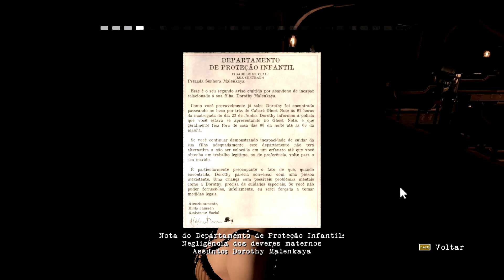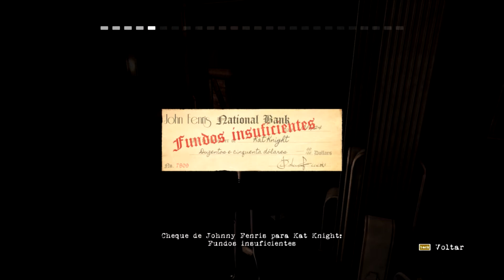Contrast (#1) - Luz e Sombras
Nesse vídeo, começo um projeto novo no canal com o jogo Contrast, onde mostrarei o jogo completo e irei fazer comentários sobre o jogo e assuntos relacionados.

O jogo está disponível para consoles da 7ª e 8ª geração, além de PC